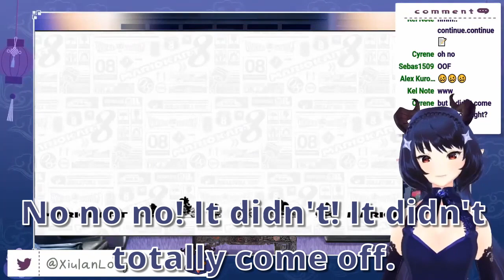[Amber Glow] Xiulan Long - The Bikini Incident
Looks like it doesn't just happen in anime...
UPDATE : I had to censor the thumbnail so please visit the source link below to view its full glory.

And whoa would you look at that, that's our first fanservice-y thumbnail! Could you believe a clipping channel went like a year without that? Strange innit? (Lmao it got deleted)

-Important Links-

「Original Stream」- [33:00]